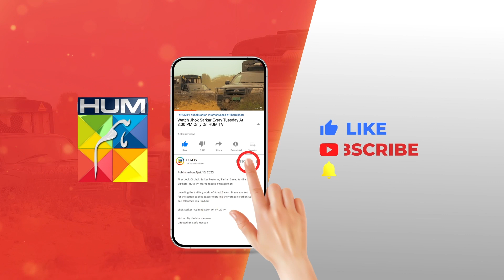Kitni Nashukri Ho Tum...?? tubaanwar shahzadnoor - Dil Pe Zakham Khaye Hain - HUM TV